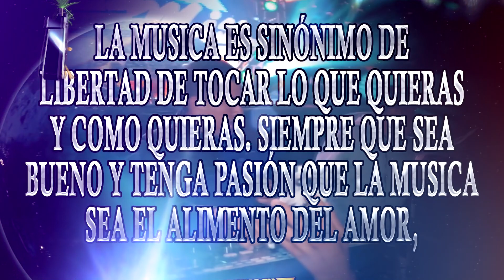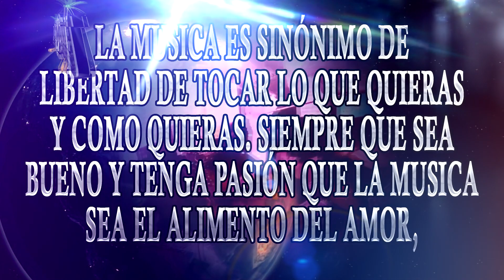🔥UN VIDEO DE REFLEXION - DOMINGO PICASO - SONIDO ROLLYMIX - SOMOS EL MUNDO - ANIMO SONIDEROS !!!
Un Video De Reflexion Salsa Somos El Mundo - Domingo Picaso Sonido Rollymix Salsa En Estos Momentos Dificiles Animmos Amigos Sonideros Pronto Saldremos De Esta Cuarentena - PARA TODOS LOS SEGUIDORES DE SONIDO ROLLYMIX - FLEXIMANIA MUSICA SONIDERA
Ayudanos A Compartir !!